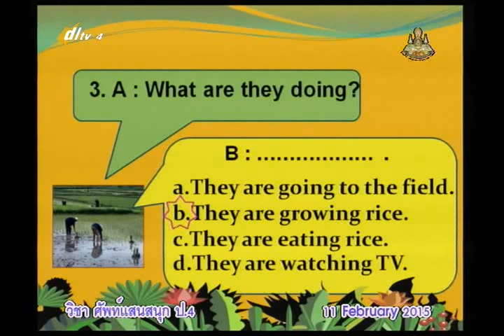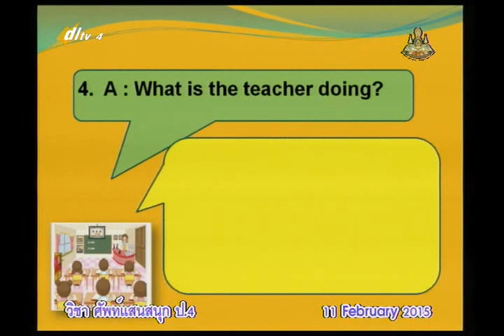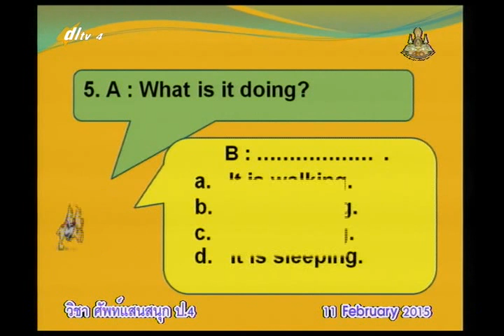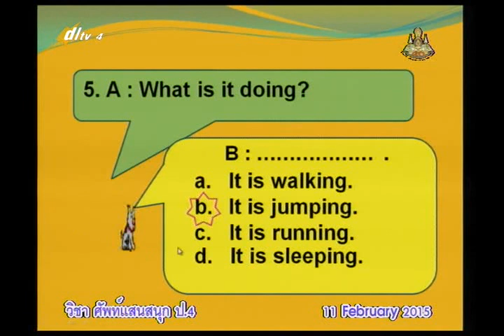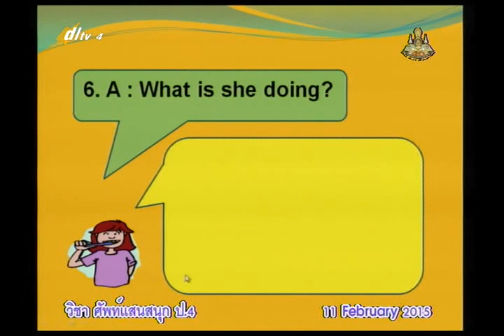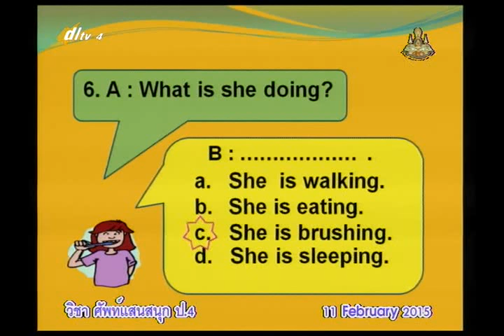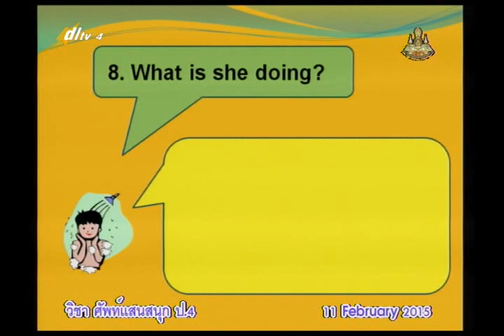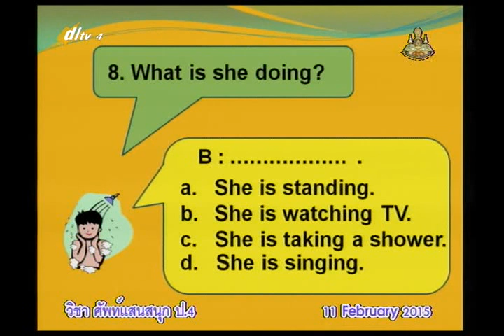039B+4110258+อ+Present Continuous Tense+engp4+dl57t2